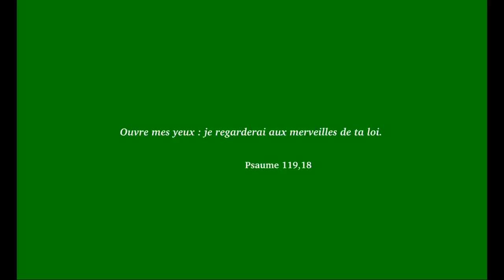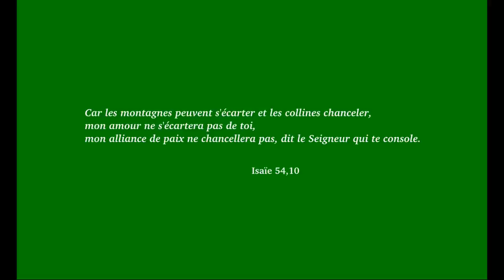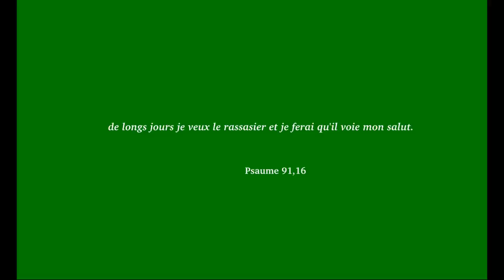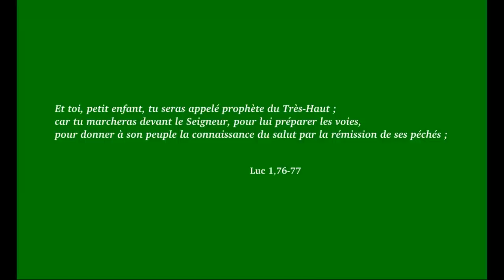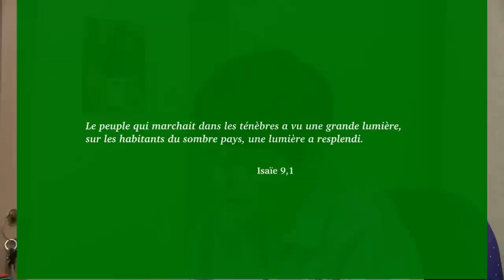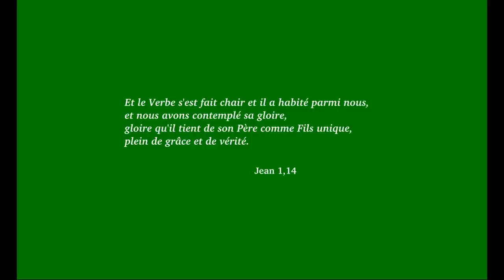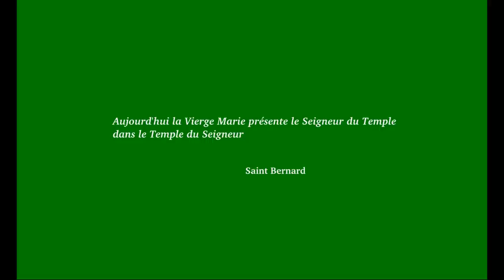Mes yeux ont vu ton Salut